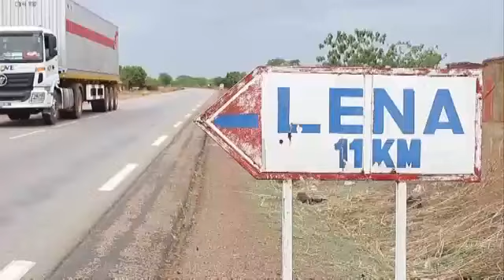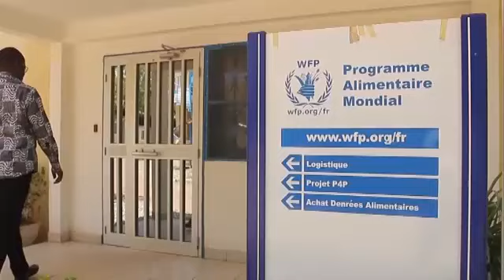Technique améliorée de production de fumure organique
Autrefois vécue comme une tâche de main-d’œuvre mal rétribuée et éreintante, l’agriculture est en train de devenir une source de revenu solide pour les membres de l’Union Provinciales des Professionnelles Agricoles du Houet (UPPA/Houet), dans l’Ouest du Burkina Faso.
Produire en fonction du marché ! C’est désormais le principal moteur de l’intensification de l’activité de l’Union Provinciales des Professionnelles Agricoles du Houet.
Siaka Sanou est membre de l’UPPA/Houet. Il raisonne en un véritable entrepreneur agricole qui produit davantage pour le marché. Pendant la saison sèche, il fait de la production maraichère, qui lui permet de financer sa production céréalière durant la campagne hivernale.
Que ça soit pour la culture des céréales ou la production de ses légumes, Siaka Sanou utilise de plus en plus de fumure organique qu’il produit lui-même. Ce qui lui permet d’augmenter ses rendements.